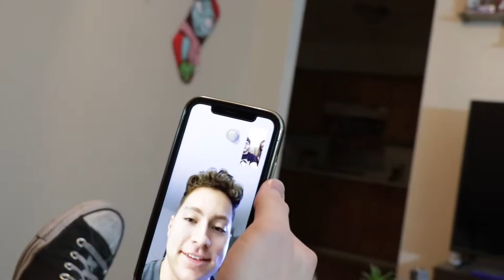A SEXY VALENTINES SURPRISE!!!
New Vlogger